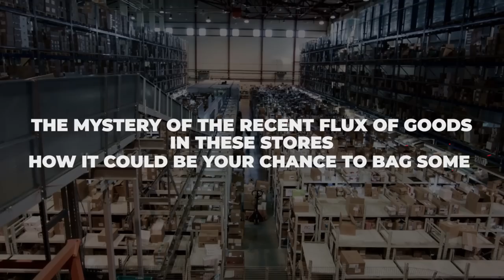5 Retailers With Secrets You Need To Know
In our latest exposé, "The Truth is Out for 5 Major Retailers", we delve into the intricate workings of the retail giants that dominate our daily lives - Walmart, Sam's Club, Costco, Target, and BJ's Wholesale Club. Through deep investigations, candid interviews, and an eye-opening journey behind the scenes, we unravel the strategies these behemoths employ to keep us coming back, uncovering the good, the bad, and the unexpectedly shocking. Whether it's ethical sourcing, employment practices, pricing strategies, or their environmental footprint, we promise you a fresh perspective that will forever change how you view your shopping cart. A must-watch for every conscious consumer - tune in and discover the truth behind your favorite retailers!